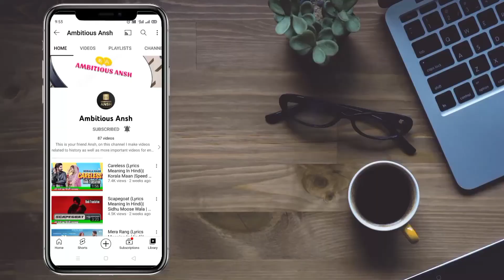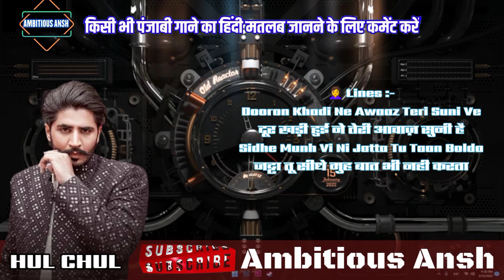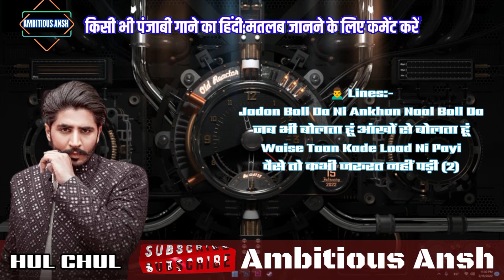Hul Chul (Lyrics Meaning In Hindi)| Korala Maan | Gurlez Akhtar | Latest Punjabi Songs 2022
Want to know about lyrics meaning of  Hul Chul song than watch this video. In this video i share the translation of Korala Maan Ft Gurlez Akhtar latest punjabi song Hul Chul.

TOPICS COVERED :
🎵 Hul Chul Lyrics Meaning in Hindi
🎵 Hul Chul Korala Maan Ft Gurlez Akhtar Lyrics
🎵 Hul Chul Lyrics in Hindi
🎵 Hul Chul Lyrics In English
🎵 Hul Chul Hindi Translation By Ambitious Ansh

🎵 Singer : Korala Maan Ft Gurlez Akhtar
🎵 Lyrics : Korala Maan Ft Gurlez Akhtar
🎵 Label : Speed Records
🎵 Year : Sal

Hul Chul Lyrics Meaning Korala Maan Ft Gurlez Akhtar
Hul Chul Lyrics Korala Maan Ft Gurlez Akhtar
Hul Chul Meaning in Hindi
Hul Chul Song Lyrics Korala Maan Ft Gurlez Akhtar
Hul Chul Lyrics Meaning
Hul Chul Korala Maan Ft Gurlez Akhtar Meaning
Hul Chul  Korala Maan Ft Gurlez Akhtar
Hul Chul Korala Maan Ft Gurlez Akhtar New Song
Hul Chul Song Meaning
Hul Chul Hindi Meaning
Hul Chul kya hai?
Hul Chul Latest Song
Korala Maan Ft Gurlez Akhtar New Song Hul Chul
Korala Maan Ft Gurlez Akhtar  All Songs Lyrics in hindi